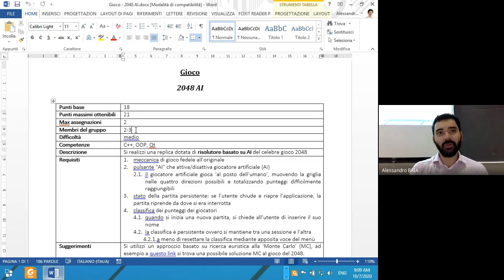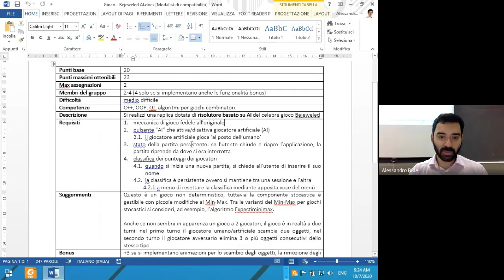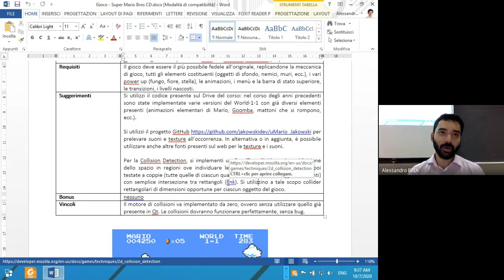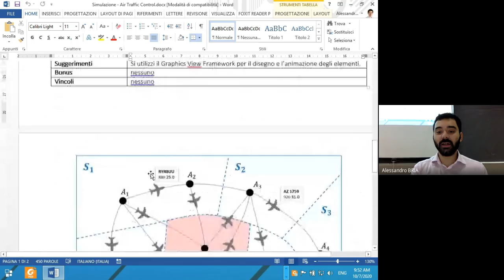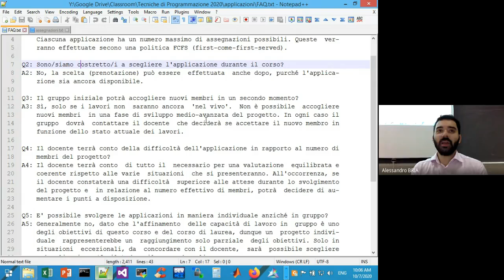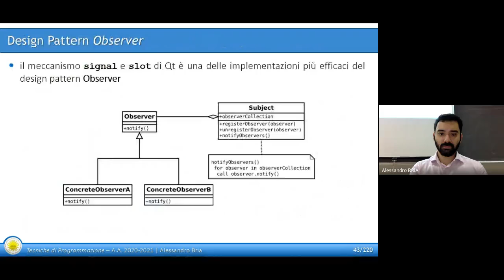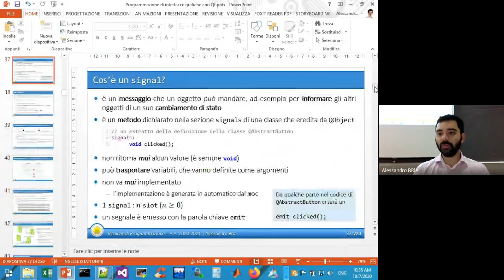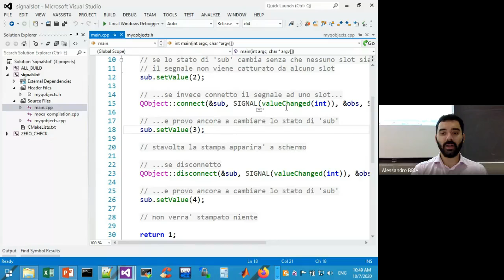Lezione 10 Presentazione applicazioni + Signal e slot